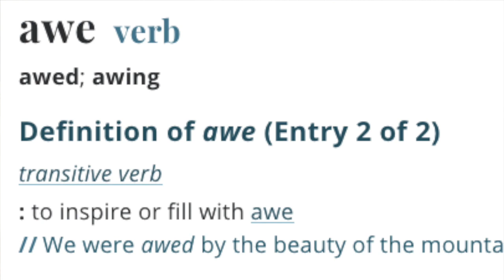Resiliency in Times of Crisis: Practice Awe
Breathtaking, Magnificent, Stupendous - these are all things that cause Awe.
With social isolation our world seems smaller, but it doesn’t have to be. Nature is still happening all around us - look outside! When you feel awe - your brain pauses and resets and the anxiety drains away. What causes awe for you?

If you have been seeking a way to convey a positive resiliency and wellness amidst the flurry of other (less positive) communications, we have a series of videos to provide you a “Resiliency Pause” for you to start your day.

Participate in LIVE events (5-20 minutes) twice per week in our closed Facebook group 'Fans of the Framework'

Follow us @scrubs2scuite on Facebook, Twitter, Instagram and LinkedIn.

for more resources on how to JustStart your journey towards positive transformation.